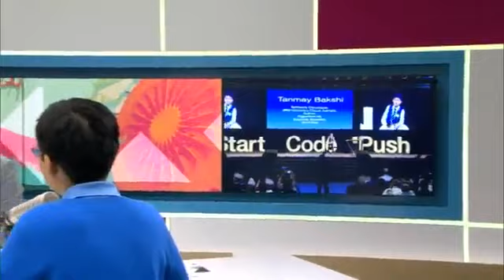Mr.Tanmai Bakshi, an Indian aged 13 years -Tech leader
Mr.Tanmai Bakshi, an Indian aged 13 years (entering into class 9) has been appointed by GOOGLE USA at a salary of Rs.66 lakhs per month.Pls watch his interview with Co.Officials. what a confidence...he replies wit such poise...authority...simply superb